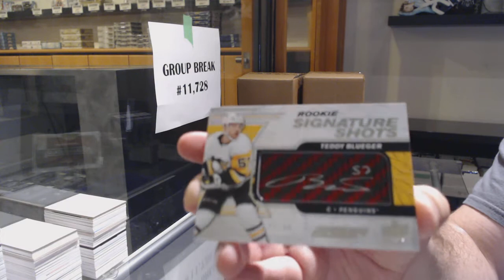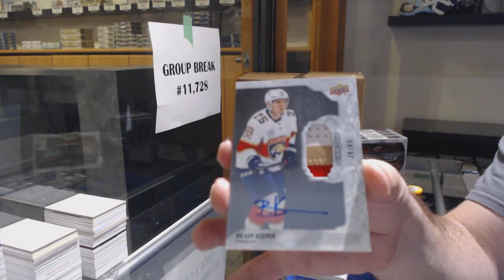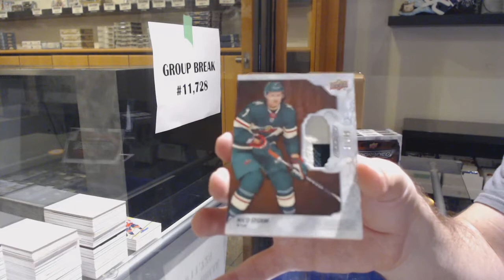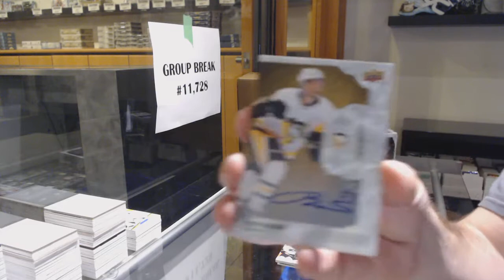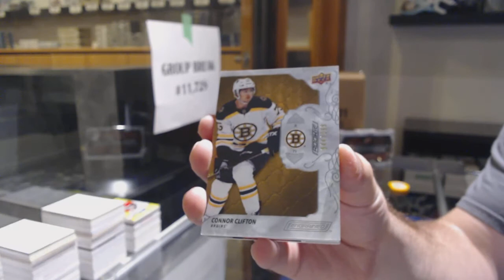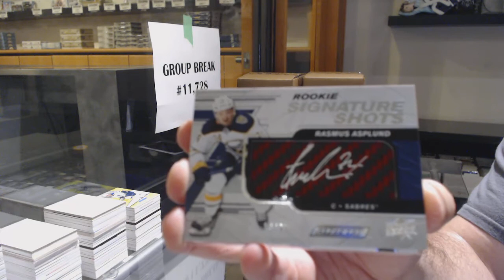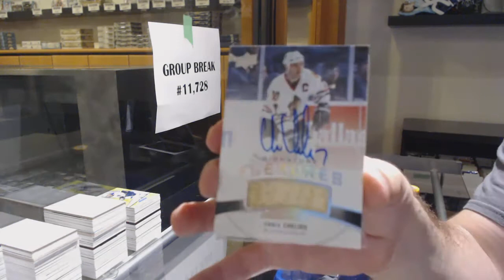19-20 Upper Deck Engrained Hockey 5 Box Case Break - C&C GB #11,728